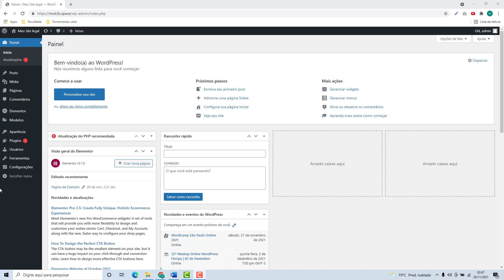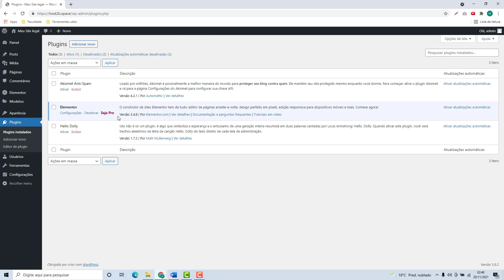Como atualizar um Plugin do WordPress na Hosting Machine (Rápido e Fácil) 2022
Aprenda Como atualizar um Plugin do WordPress na Hosting machine facilmente e em poucos minutos